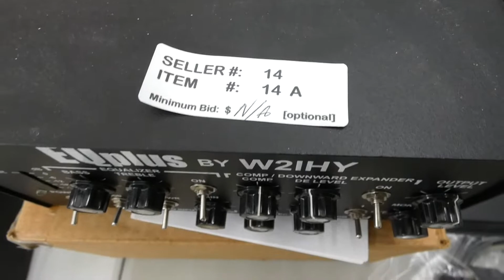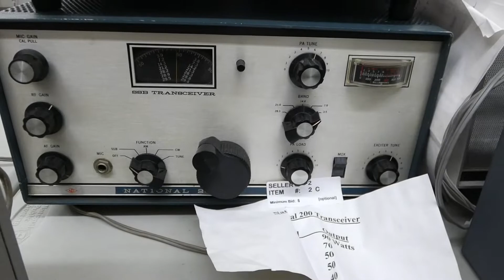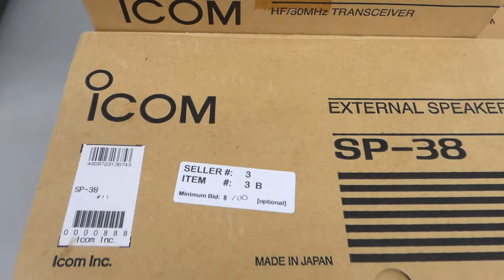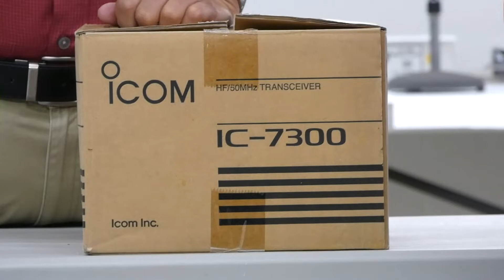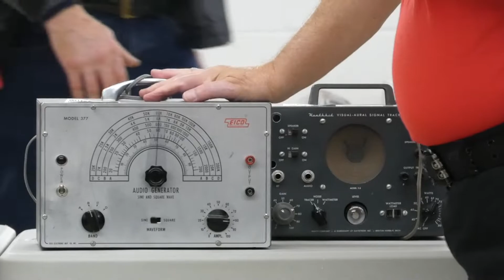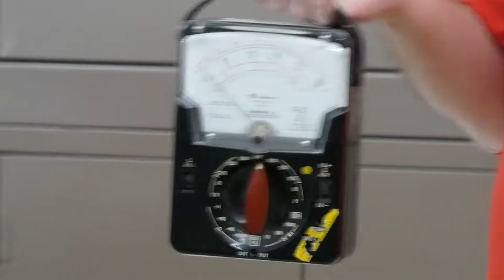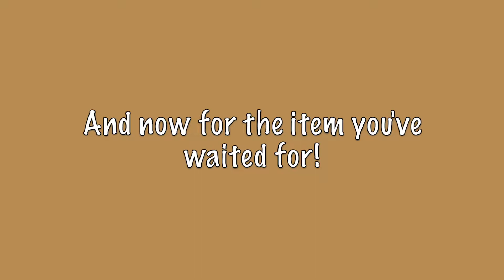The Fair Lawn FLARC 2021 Ham Radio Electronics Auction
Also known as the "Day after Thanksgiving" Auction